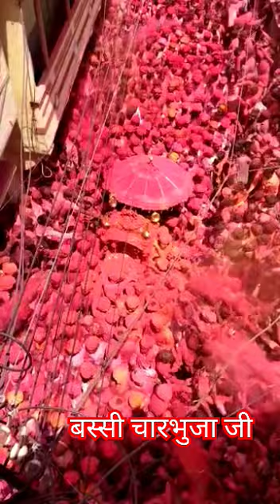बस्सी में चारभुजा जी का जुलूस निकाला उमड़ी भारी भीड़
shree nath ji,shree nath ji aarti,shree nath ji mandir,shree ji,nath ji,shri nath ji,sanskar live katha,shri nath ji temple,shrinath ji katha,shri nath ji ka itihas,live katha on sanskar tv,shrinath ji,katha,shree krishna,shrinath ji story,shrinath ji darshan,who is shrinath ji god,shrinathji ki katha,bhaktmal katha by rajendra das ji,shrinath ji darshan sanskar,kaushal ji maharaj ki katha,jai shree krishna,jaya kishori ji bhagwat katha

shree nath ji darshan timing in nathdwara,gulab nath ji,shree nath ji,vikash nath ji,shree nath ji status,jai shree nath ji,gulab nath ji bhajan,gulab nath ji official,shree nath ji history,shree nath ji re khama re khama,nath ji maharaj,shree nathji darshan,shree nathji dhun,shri nath ji ki kahani,bhajan nath ji maharaj,ak dhunp meera tap gye nath ji bhajan,shree nathji ke bhajan,mare nath dwara javu prabhu malvane,vikas nath ji